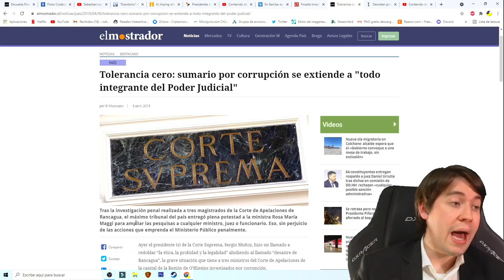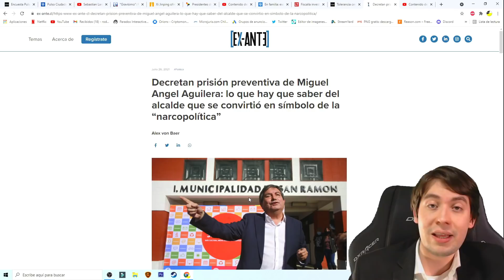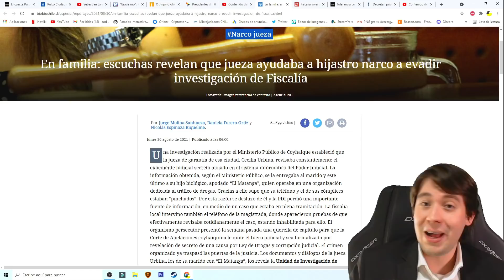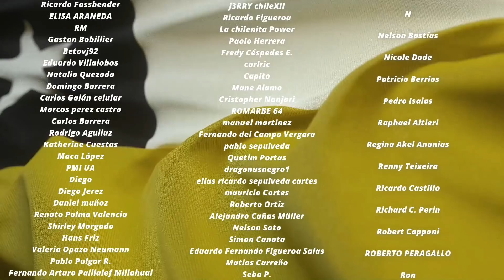¡PROTEGIAN a NARCOS! REVELAN NARCO CORRUPCIÓN de JUECES CHILENOS